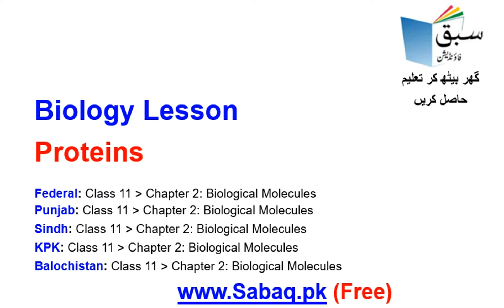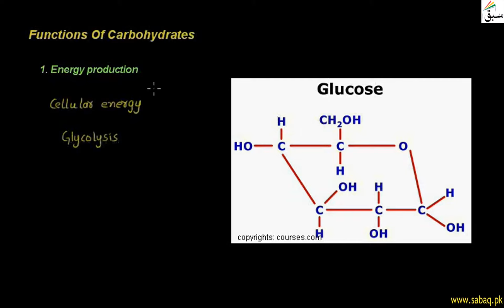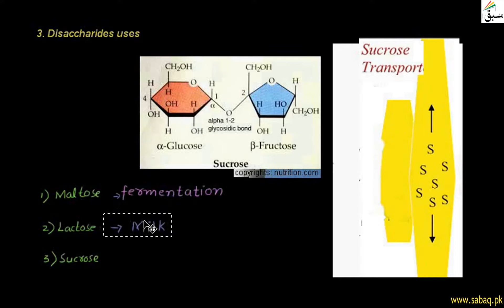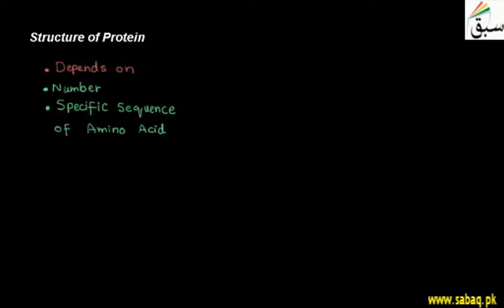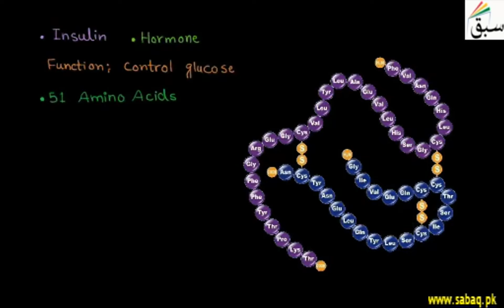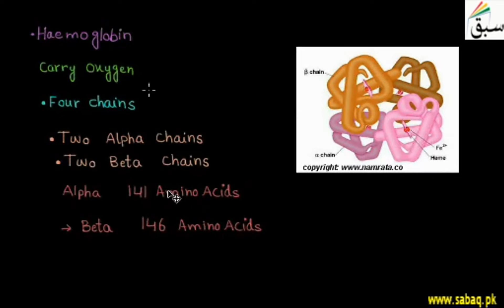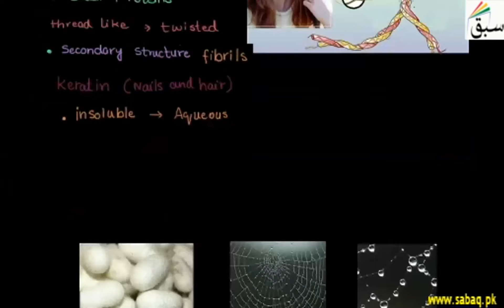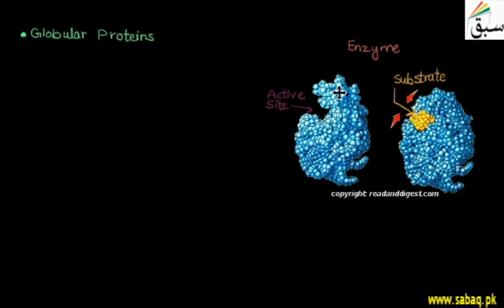Biology 11 Proteins, Biology Lecture | Sabaq.pk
Biology Class 11 Proteins Teleschool PTV | Sabaq.pk |

Following classes are covered in Teleschool PTV lectures:
Following subjects are covered in Teleschool PTV lectures:
• Maths Lectures
• Biology Lectures
• Computer Science Lectures
• Physics Lectures
• Chemistry Lectures
• Islamiat Lectures
• Urdu Lectures